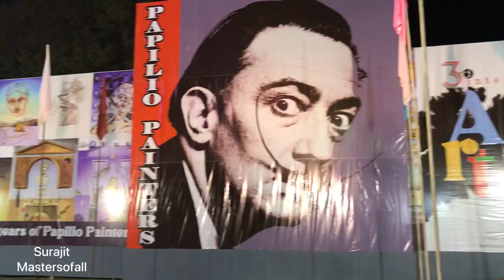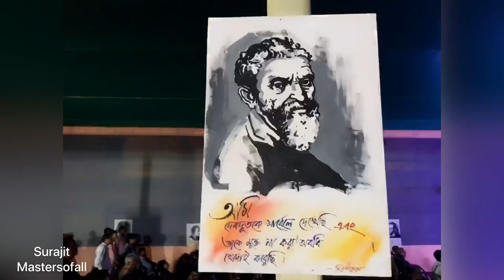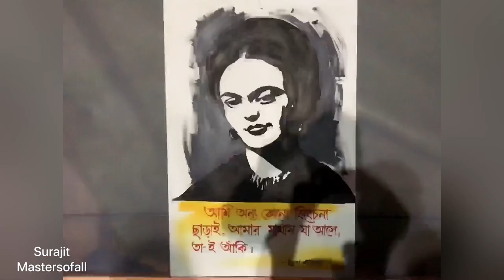3rd International Art Fair 2023 || Papilio Painters Berhampore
3rd International Art Fair 2023 || Papilio Painters Berhampore